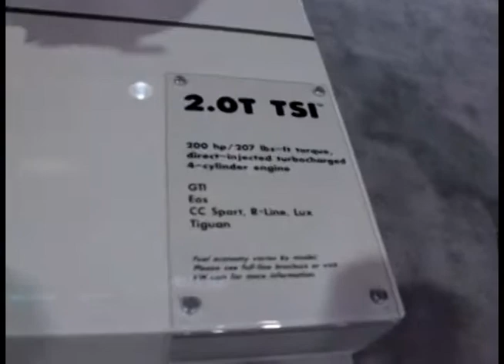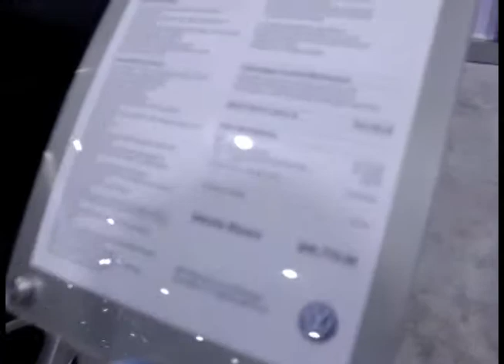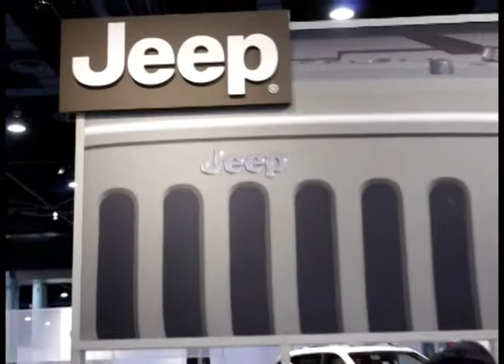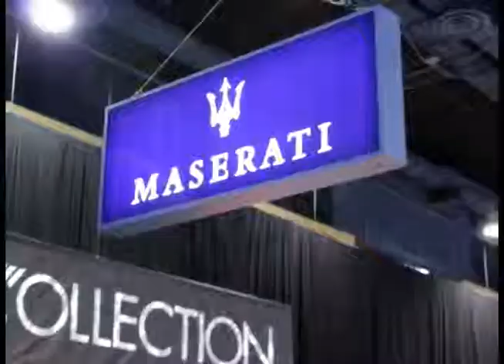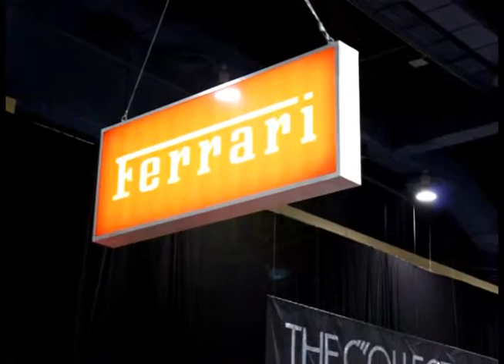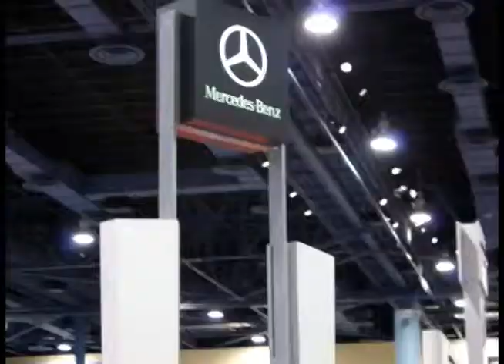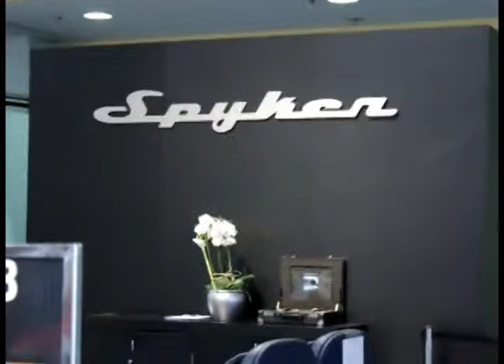AUTO SHOW MIAMI BEACH 2009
2009 MIAMI BEACH AUTO SHOW